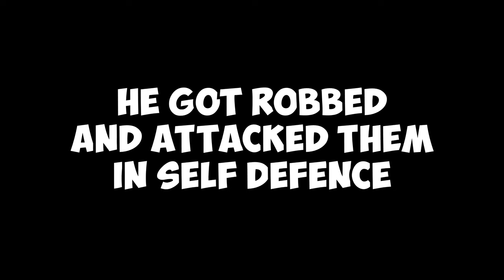Surveillance Camera Man GTA Edition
Just a camera man